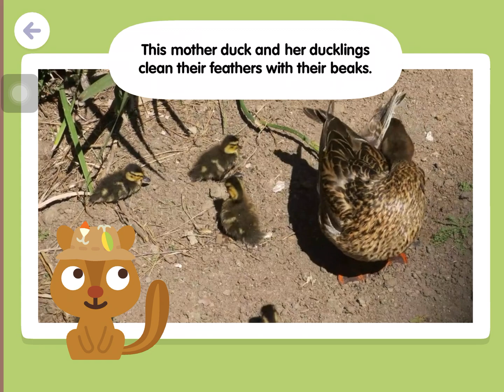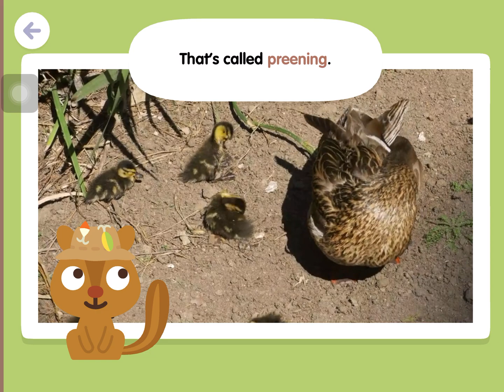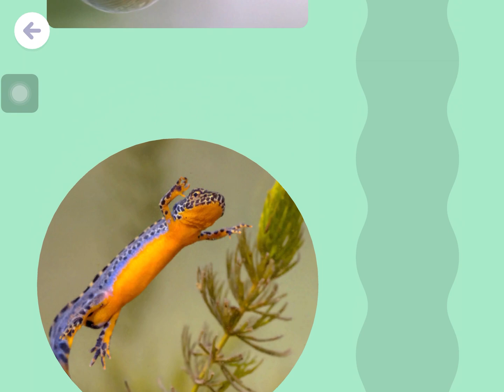Sago mini School - Ponds -animals in the pond ( read, spell, colors,puzzle, turtle’s lifecycle)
Best APP for toddlers and pre-school kids, fun games while learning.